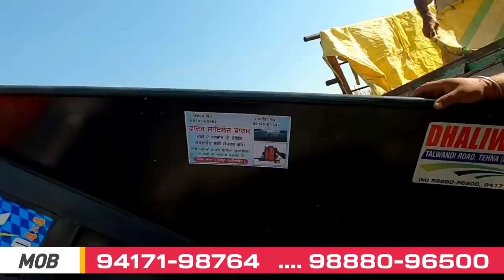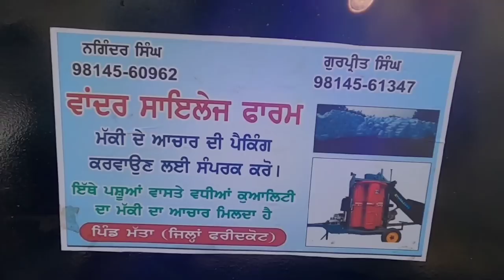ਆਸਾਨੀ ਨਾਲ ਸਾਈਲੇਜ ਪੈਕ ਕਰੋ ਹੁਣ ਟੋਏ ਵਿੱਚ ਸਾਈਲੇਜ ਪਾਉਣ ਦੀ ਲੋਡ਼ ਨਹੀਂ Corn silage packing machine 2022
Packing of corn silage
making of silage of corn
silage baler
silopack 8D 4*4
Benefits of silage for dairy animals
How to store silage in polythene
 Dairy farmers need silage for animals